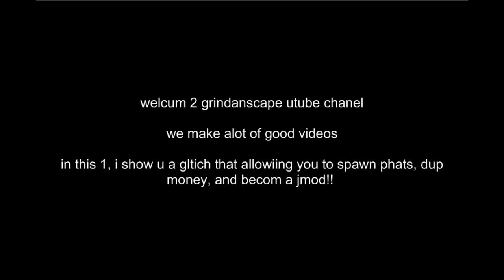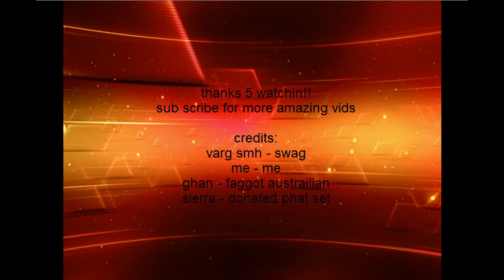EPIC RUNESCAPE GLITCH!!1 *dup gold* *spawn phats*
hey guys, el guy here.

today i will be showing u a really cool glitch in the best mmorpg (emphasis on RP) ever made.